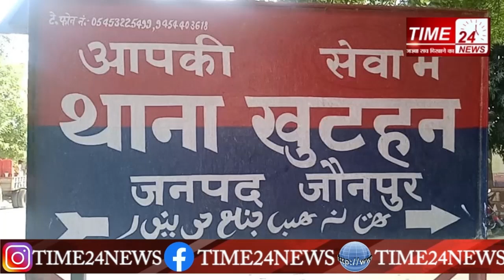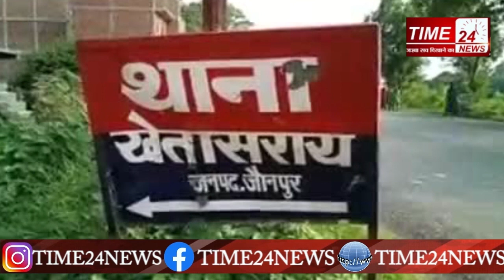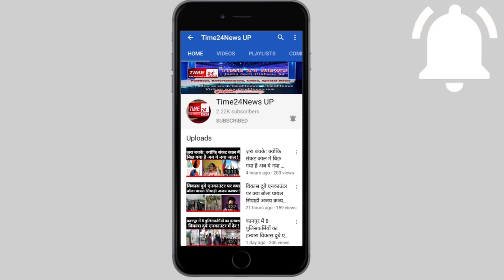शादी के दिन दुल्हन ने दूल्हे को जड़े कई थप्पड़ !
यूपी के जौनपुर जिले से एक हैरान कर देने वाला मामला सामने आया है। यहां नई नवेली दुल्हन की कार जैसे ही ससुराल की दहलीज पर पहुंची और महिलाओं ने मंगलगान शुरु किया तो दुल्हन ने कार से नीचे उतरते ही दूल्हे को थप्पड़ जड़ दिया। और दुल्हन का लिवास उतारकर सादे कपड़े में अपने मायके चली गयी।
घटना जौनपुर के खुटहन थाना क्षेत्र के लवायन गांव की है रविवार को शादी हुई, रस्मअदायगी, फेरे हुए जन्म जन्म साथ निभाने की कसमें खाई गईं लेकिन मायके से ससुराल पहुंचते ही दुल्हन ने शादी तोड़ दी। थाने पर घंटो चली पंचायत के बाद भी पंचायत बेनतीजा रही। दोनों को शादी तोड़नी पड़ी। लवायन गांव निवासी एक युवक की शादी खेतासराय थाना क्षेत्र के एक गांव में 20 जून को तय थी। नियत तिथि को गाजे बाजे के साथ बारात खेतासराय थाना क्षेत्र के गांव निवासी दुल्हन के घर पहुंची। धूम धाम से विवाह संपन्न कराया गया। दूसरे दिन रविवार की सुबह दुल्हन विदा होकर दूल्हे के घर पहुंची। परिवार की महिलाए परछन कर दुल्हन को घर में ले जाने की तैयारी कर रही थी कि इस दौरान दुल्हन ने दूल्हे को कई थप्पड़ जड़ दीया।
पहले तो लोगों ने सोचा कि दुल्हन पर कोई भूतप्रेती बाधा है, इसलिए झाड़फूंक के लिए ओझा भी बुला लिया गया। मगर बाद में दावा किया गया कि नई नवेली शादी के जोड़े में ससुराल पहुंचने वाली दुल्हन पर इश्क़ का भूत था, यानी दूल्हा पक्ष का आरोप है कि उसने खुद स्वीकार किया कि उसका एक अन्य युवक से वर्षो से प्रेम प्रसंग चला आ रहा है। वह उसी के साथ रहना चाहती है। फिर बधू पक्ष के लोगों को बुलवाकर मामला थाने लाया गया। घंटो चली पंचायत के बाद भी दुल्हन राजी नहीं हुई। बाद में वह दुल्हन का जोड़ा उतार सादे लिबास में वापस मायके लौट गई।